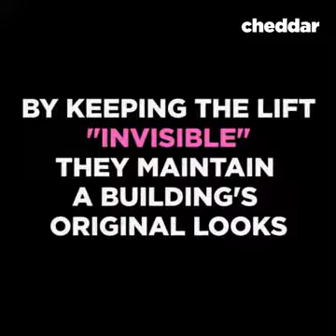Vídeo 1475 - Momento descontração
Essas escadas se transformam em um elevador.